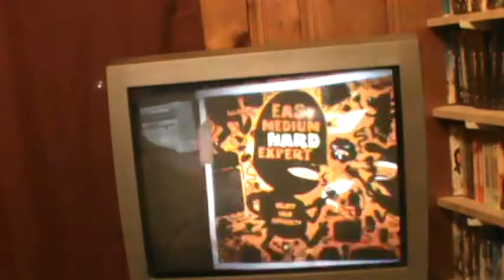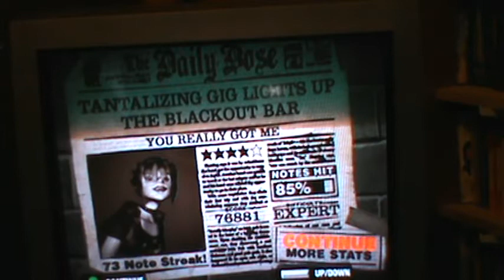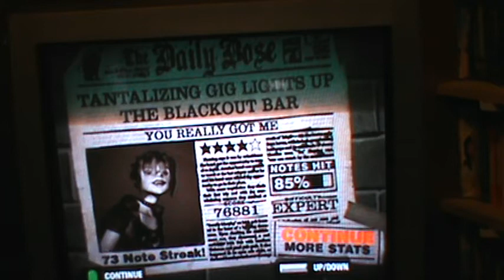Guitar hero II you really got me (expert)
made on march 20th forgot to upload it
just got guitar hero van halen so i will be uploading more vids of guitar hero